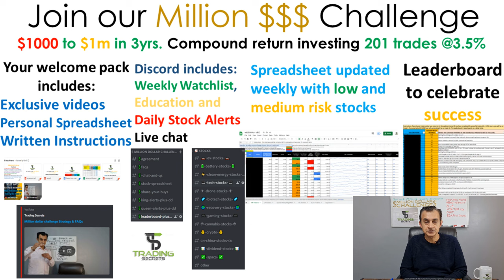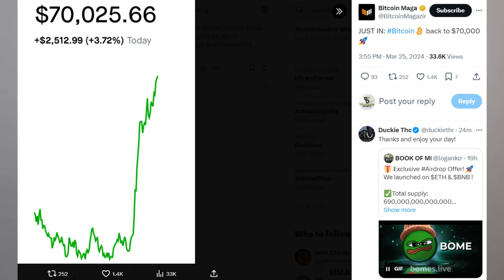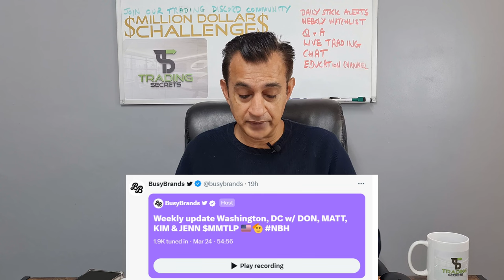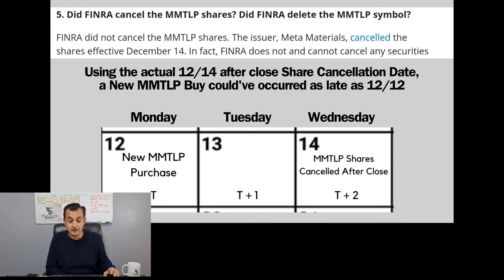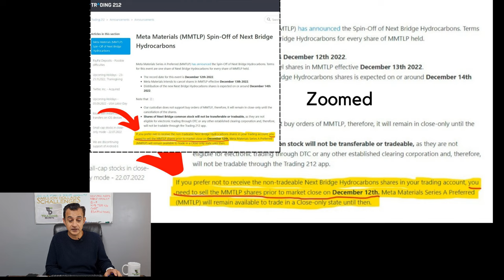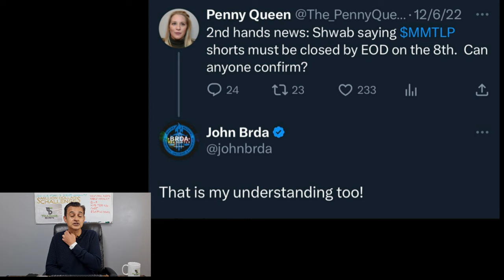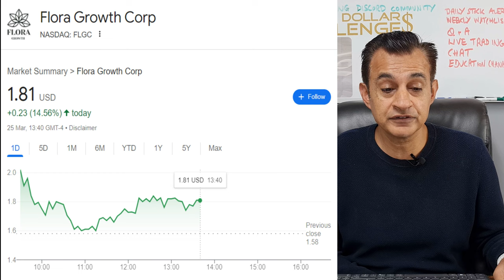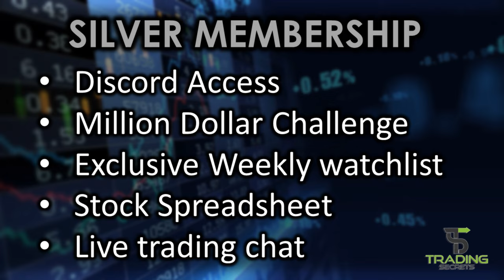MMAT Letter to the Meta Materials BOD. MMTLP Congress update. Can shorts enter a private company.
MMTLP Congress update. Can shorts enter a private company. MMAT Letter to the Meta Materials BOD, plus George Palikaras also chips in.